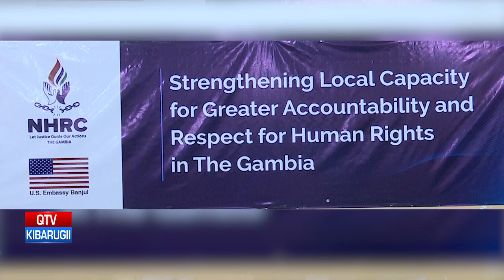QTV NEWS IN FULA 06.12.23